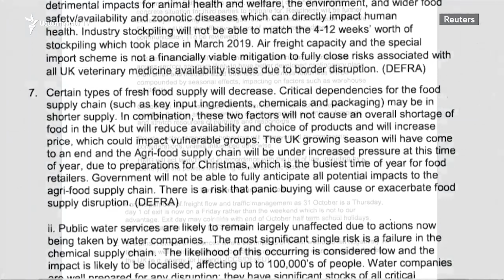Բրիտանական կառավարությունը գաղտնազերծում է «Բրեքզիթ»-ի վատթարագույն սցենարը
«Քաոս»` այսպես կարելի է բնութագրել այն, ինչը, ըստ Բորիս Ջոնսոնի կառավարության, կարող է տեղի ունենալ, եթե Մեծ Բրիտանիան լքի Եվրամիությունը առանց Բրյուսելի հետ համաձայնագիր կնքելու:

Բրիտանական կառավարությունը, ընդդիմության ճնշման ներքո, չորեքշաբթի երեկոյան ստիպված եղավ հրապարակել Yellowhammer կոչվող պլանը, որ նկարագրում է «Բրեքզիթ»-ի դեպքում սպասվող իրադարձությունների զարգացման վատթարագույն սցենարը:

Հինգ էջանոց փաստաթղթի համաձայն՝ եթե Լոնդոնը որոշի Եվրամիությունը լքել առանց նախապես համաձայնագիր կնքելու, ապա երկրում կարող է մի շարք կենսական նշանակության ապրանքատեսակների պակաս զգացվել, կարող է խաթարվել օդանավակայանների և նավահանգիստների բնականոն աշխատանքը, չեն բացառվում բողոքի ակցիաներն ու դրանց վերաճումը զանգվածային անկարգությունների:

«Թարմ սննդամթերքի որոշ տեսակներ կարող են այլևս մատչելի չլինել: Վտանգ կա, որ [«Բրեքզիթ»-ից առաջ] խուճապահար կերպով կատարվող գնումները սննդամթերքի մատակարարումների ընդհատումների հանգեցնեն», - նշում են փաստաթղթի հեղինակները` հավելելով․ - «Եվրամիությունը լքելուց անմիջապես հետո բեռնատարները կարող են Լա-Մանշը հատել զգալի ձգձգումներով` ընդհուպ մինչև երկուսուկես օր: Նման իրավիճակը կարող է շարունակվել «Բրեքզիթ»-ին հաջորդող երեք ամիսներին»:

Բացի այդ, ըստ բրիտանական կառավարության ներկայացուցիչների, «Բրեքզիթ»-ից անմիջապես հետո Միացյալ Թագավորությունը լքել ցանկացող ուղևորների մոտ կարող են խնդիրներ առաջանալ երկրի խոշորագույն տրանսպորտային հանգույցներում:

«Բրեքզիթ»-ը կարող է ուղեկցվել հակընդդեմ ցույցերով, ինչը կլանելու է ոստիկանության ռեսուրսների զգալի մասը», - նշված է փաստաթղթում:

Ուշագրավ է, ի դեպ, որ ամռանը վարչապետի պաշտոնը ստանձնած Բորիս Ջոնսոնը հակված է հենց շուտափույթ, առանց համաձայնագրի «Բրեքզիթ»-ի տարբերակին` նշելով, որ Մեծ Բրիտանիան Եվրամիությունը պետք է լքի արդեն հոկտեմբերի 31-ին: Ջոնսոնի կառավարության անդամներից Մայքլ Գովը, որը գործադիր իշխանության ներսում պատասխանատու է հենց «կոշտ Բրեքզիթի» կարգավորման համար, պնդում է, որ կառավարությունը կանի ամեն ինչ երեկ հրապարակված փաստաթղթում տեղ գտած զարգացումներից խուսափելու համար:

«Yellowhammer-ում նկարագրված է վատթարագույն սցենարը: Դա արվել է, որպեզի կառավարությունը կարողանա մեղմել հնարավոր բարդությունները:«Բրեքզիթ»-ին նախորդող վեց շաբաթներին կառավարությունը լուրջ քայլերի է դիմում, որպեսզի երկիրը կարողանա Եվրամիությունը լքել հնարավոր ամենաանվտանգ և սահուն ձևով», - նշում է նախարարը:

Yellowhammer կոչվող փաստաթուղթը բրիտանացի խորհրդարանականների բուռն քննարկումների առարկա թերևս դառնար, եթե վարչապետ Ջոնսոնը, Էլիզաբեթ երկրորդ թագուհու հավանությամբ, չորոշեր հինգ շաբաթով սառեցնել Համայնքների պալատի աշխատանքը:

Չի բացառվում սակայն, որ բրիտանացի խորհրդարանականները ավելի վաղ վերադառնան հարկադիր արձակուրդից: Դա տեղի կունենա այն դեպքում, եթե Մեծ Բրիտանիայի Գերագույն դատարանը հաջորդ շաբաթ անօրինական ճանաչի Ջոնսոնի որոշումը: Երկրի բարձրագույն դատական ատյանի միջամտության կարիքը ծագեց, երբ սկզբում Անգլիայի բարձրագույն դատարանը խորհրդարանի աշխատանքների սառեցման մասին որոշումը օրինական ճանաչեց, իսկ երեկ Շոտլանդիայի Գերագույն դատարանը տրամագծորեն հակառակ վճիռը կայացրեց:

«Շոտլանդական դատարանի որոշումը շրջադարձային է,այն վկայում է,որ խորհրդարանի աշխատանքների սառեցումը հակաօրինական էր:Մենք արեցինք ամեն ինչ որպեսզի խուսափենք խորհրդարանի փաստացի փակումից:Այժմ շատ հետաքրքրական ժամանակներ են,երբ դատարանը վճիռ է կայացնում հօգուտ ժողովրդավարության և ընդդեմ վարչապետի,որի նպատակն այդ ժողովրդավարությանը վերջ տալն է»`-հայտարարում էր ընդդիմադիր լեյբորիստական կուսակցության ղեկավար Ջերեմի Քորբինը: